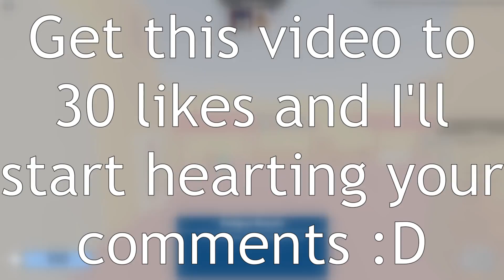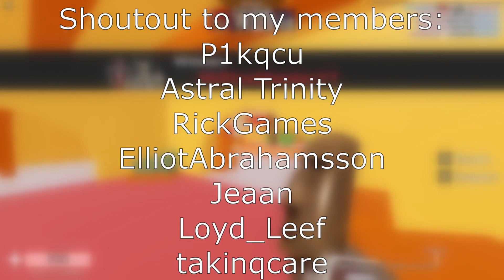VOICE CHAT is COMING to Roblox Arsenal BUT...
These tags are picked from @JoshhOnYT  description so credits to him